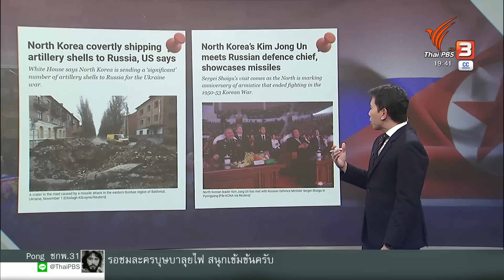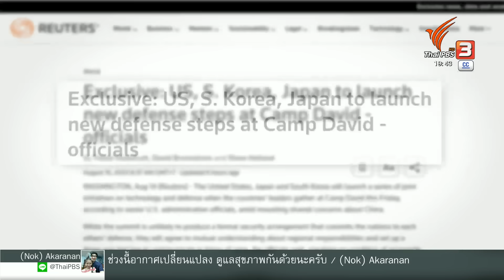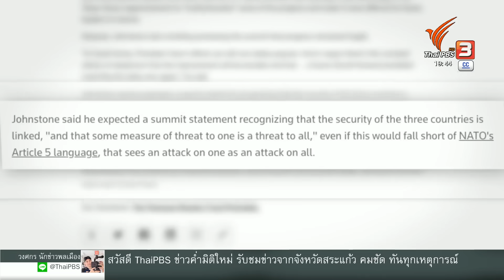รัสเซียจับมือเกาหลีเหนืองัดข้อสหรัฐฯ​ | วิเคราะห์สถานการณ์ต่างประเทศ | ข่าวค่ำมิติใหม่ | 15 ส.ค. 66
ความสัมพันธ์ระหว่างเกาหลีเหนือกับรัสเซียที่แน่นแฟ้นมากขึ้น สะท้อนให้เห็นจากการแลกเปลี่ยนจดหมายของผู้นำทั้ง 2 ประเทศ การกระชับความสัมพันธ์ที่เกิดขึ้นในขณะนี้ ยิ่งเพิ่มความตึงเครียดภายในภูมิภาคและทำให้การเมืองระหว่างประเทศย้อนกลับสู่สมัยสงครามเย็นอีกครั้ง คุณพงศธัช ความเคลื่อนไหวในครั้งนี้คงมีผลต่อการผนึกกำลังของสหรัฐฯ ญี่ปุ่นและเกาหลีใต้ไม่น้อย